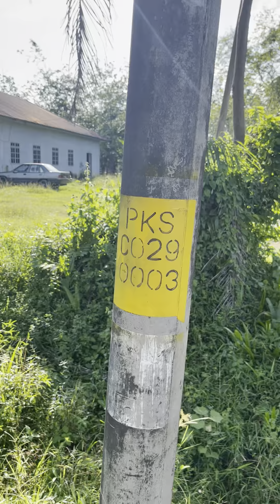faiz unifi naka